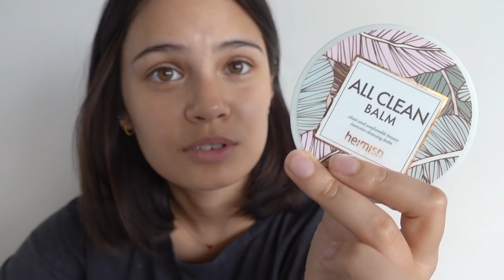all my skincare favourites | leila alcasid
(check below for product details)
all my favourite skincare products and why I love them! for the ones that aren't readily available in the PH, be sure to have a look online, as well as instagram shops that supply products from Australia/US!

- Youth to the People Superfood Cleanser
- Glossier Milk Jelly Cleanser
- Skin Need Deep Cleanser Auto-Foaming Skin Purifier
- Origins Clear Improvement Active Charcoal Mask (available in PH)
- Pixi Beauty Peel & Polish (available in PH at iHerb, Sephora, Shopee etc.)
- Cosrx Acne Pimple Master Patch (I got it at beautymnl.com)
- Biologique Recherche Lotion P50V (available in the PH)
- Aesop Purifying Facial Exfoliant Paste
- Origins GinZing Energy Boosting Treatment Lotion Mist (available in PH)
- Youth to the People Superfood Skin Reset Antioxidant Mask
- Youth to the People Superfood Hyaluronic Acid Moisturizer
- Laura Mercier Infusion De Rose Nourishing Oil (available in PH)

[ music ]
Blossom - LAKEY INSPIRED